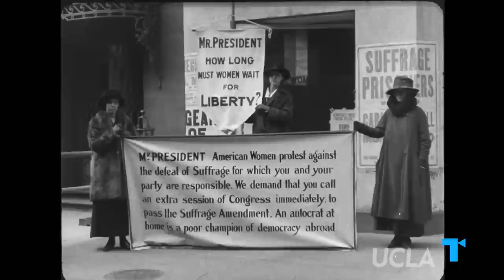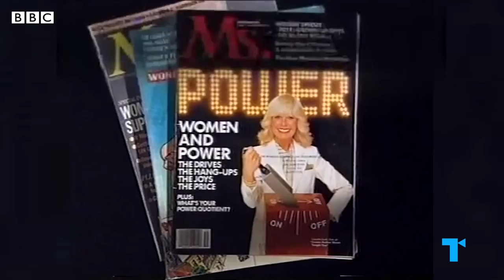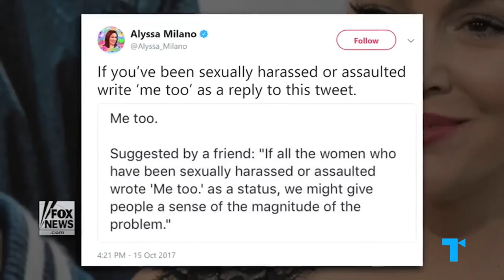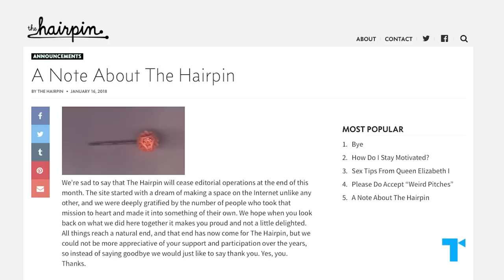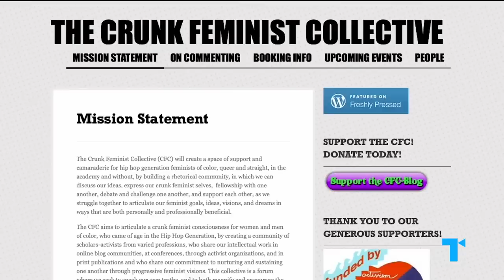The "Death" of Feminism - Why The Movement Is In Crisis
Is feminism going out of fashion? This crisis in the feminism movement couldn’t really come at a worse time for American women. There’s the Supreme Court’s overturning of Roe v. Wade, how the COVID-19 pandemic disproportionately put women out of work, problems like workplace sexual harassment and unequal pay that aren’t going away and may be getting worse, and a Me-Too backlash in full swing that’s unleashed a torrent of shocking misogyny. So how did we get here, when a mere six years ago Me Too’s cultural moment seemed to promise a new era? And is it possible to channel all these setbacks to reignite our passion for women’s rights with a more meaningful feminist framework for our times?

00:00 Is feminism going out of style again?
01:19 Where anti-feminist culture comes from
03:50 Girl power, girl bosses, and girl haters
10:34 How can feminism be more accessible?